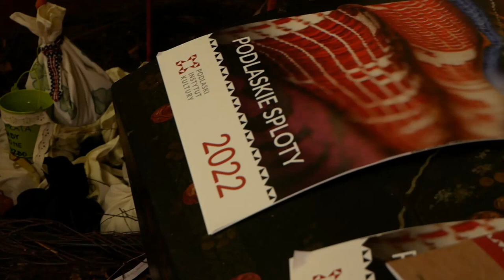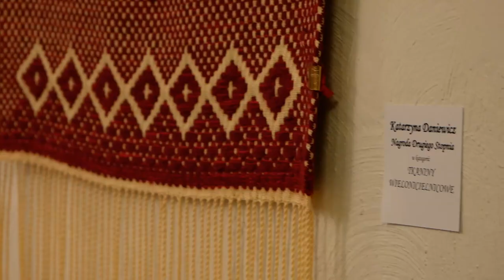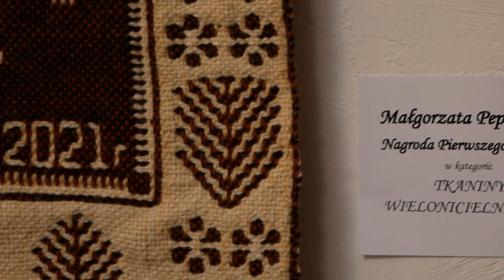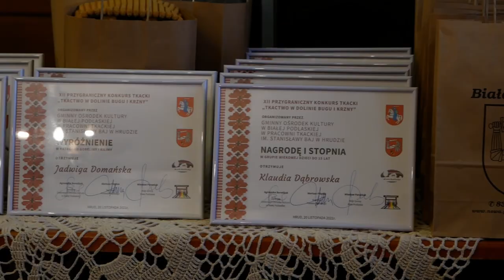Hrud: Podsumowanie XII Przygranicznego Konkursu Tkackiego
Gminny Ośrodek Kultury w Białej Podlaskiej podsumował XII Przygraniczny Konkurs Tkacki pt. „Tkactwo w dolinie Bugu i Krzny”. Spotkanie odbyło się 20 listopada o godz. 15:00 w Pracowni Tkackiej im. Stanisławy Baj w Hrudzie. Konkurs odbywał się w dwóch kategoriach wiekowych: dzieci do lat 15 oraz młodzież i dorośli. Prace zgłaszać było można natomiast w czterech kategoriach:  Perebory ( tradycyjnie wykonany wzór zastosowany w strojach ludowych lub współcześnie), Gobeliny i kilimy, Tkaniny wielonicielnicowe oraz Dowolna technika tkacka tradycyjna: (m.in. chodniki, krajki, zapaski).